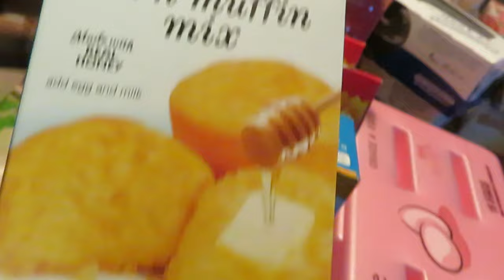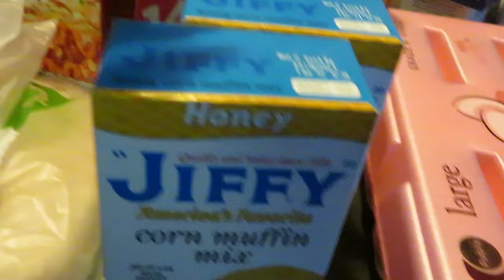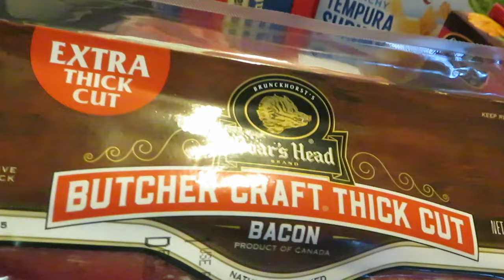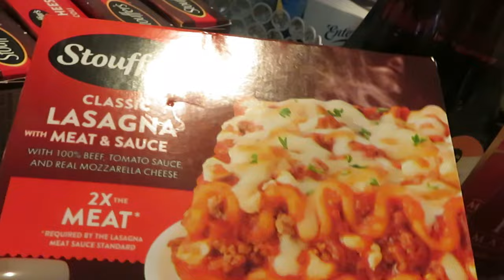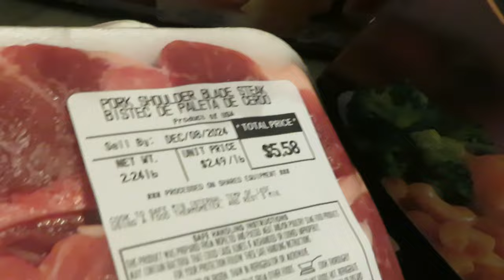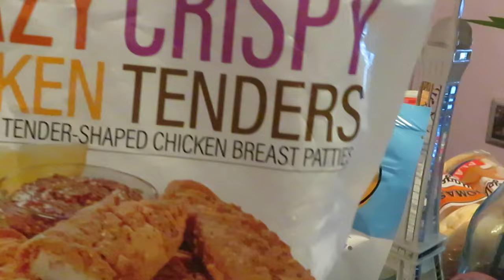Publix Grocery Haul/12-5-24 to 12-11-24/PORK STEAKS ON SALE/